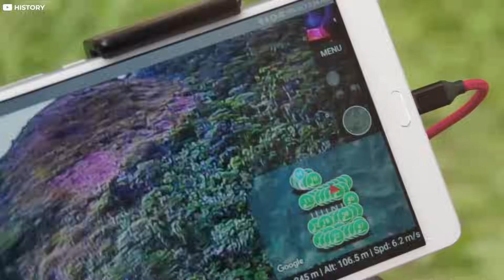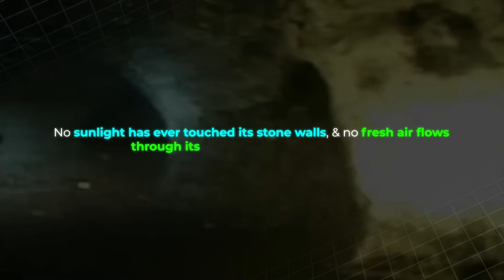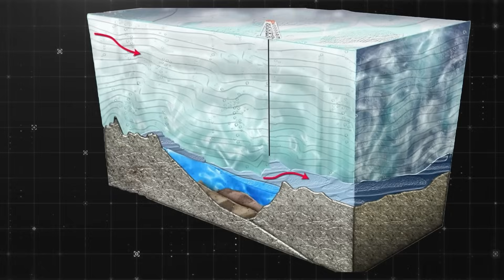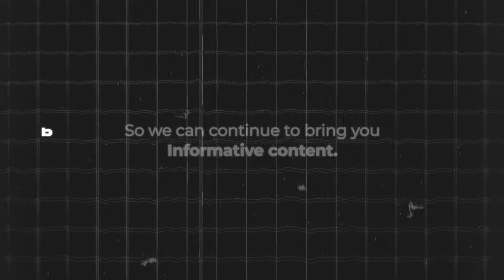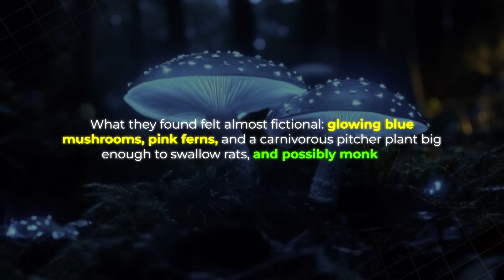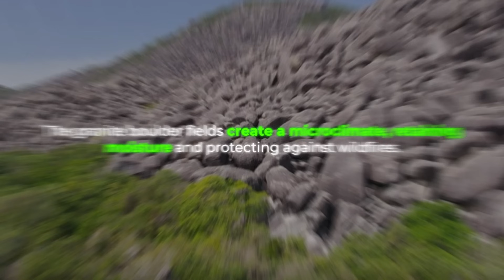Forbidden Worlds Scientists Are Afraid to Explore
What if the myths were real, but we were just looking in the wrong places? In this video, we dive deep into 10 of Earth’s most mysterious and unexplored lost worlds—from poisonous caves in Romania to hidden lakes beneath Antarctic ice, from sky-high plateaus in Venezuela to the deepest ocean trench known to man. These places aren’t fantasy—they’re real, dangerous, and still hiding secrets. Journey with us into alien ecosystems, forbidden depths, and ancient landscapes untouched by time. This isn’t science fiction. This is our world. You just haven’t seen it like this before.